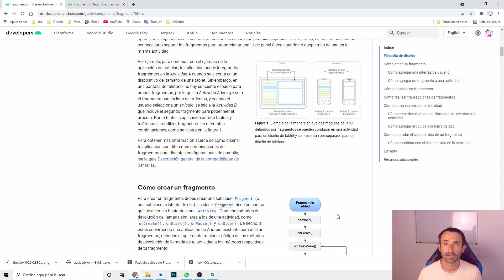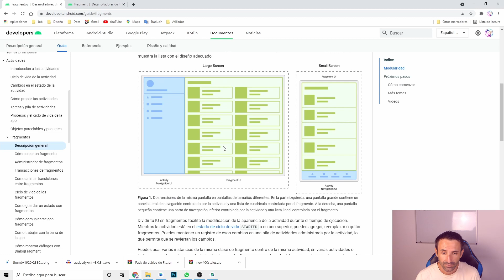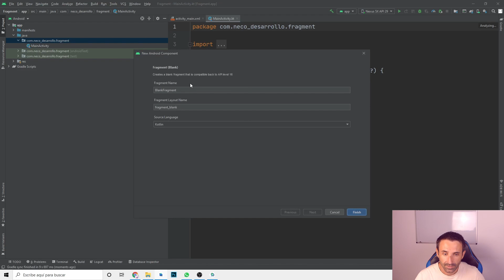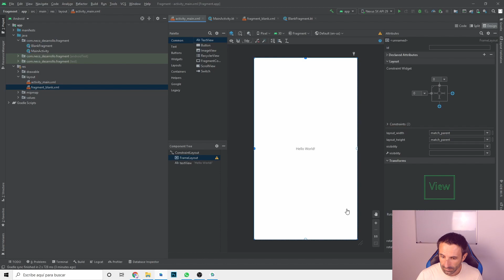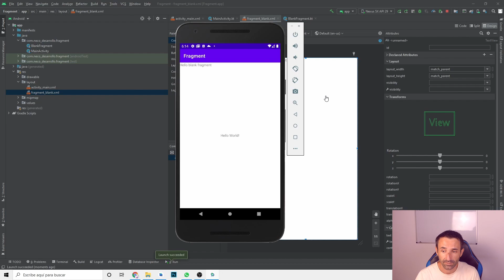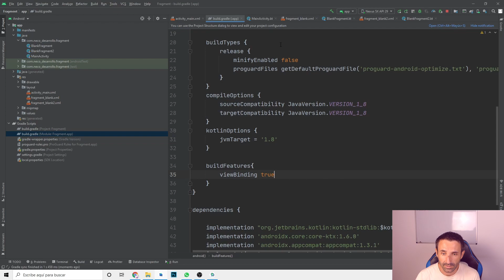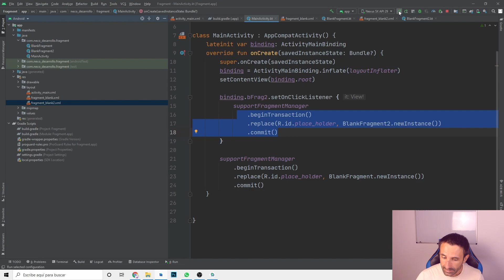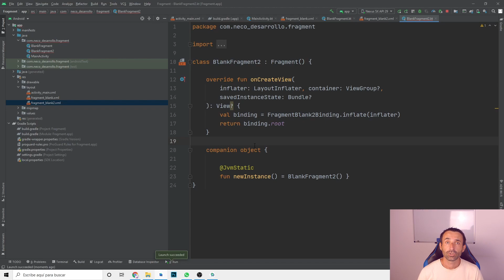Fragment || Android Studio || Kotlin || #32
Начинаем изучать Fragment. Fragment это как бы отдельный модуль который запускается на Activity при этом у него свой собственный цикл жизни который зависит от цикла жизни Activity.

0:00 Вступление (Теория)
5:26 Создание проекта и BlankFragment
8:36 Готовим разметку на MainActivity
10:04 Запускаем Fragment
12:54 Создаем BlankFragment2
14:04 Подключаем ViewBinding
15:04 Добавляем слушатель нажатий для открытия второго фрагмент
16:57 Проверка сделанного

Данная серия уроков по созданию приложений под Android с помощью Android Studio предназначена для начинающих.
Заходи на мой сайт там я буду оставлять код к урокам!

★ ★ ★ ★ ★ ★ ▼Поддержка канала▼★ ★ ★ ★ ★ ★ ★
МОИ КУРСЫ НА UDEMY:
✅ Курс Gps Tracker на Udemy: